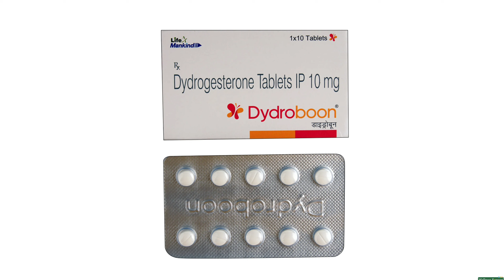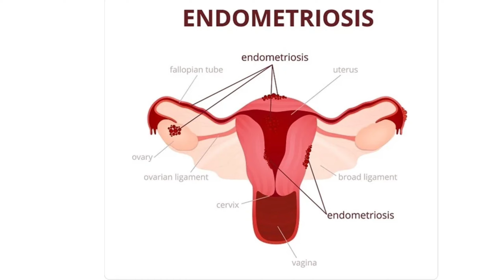Dydrogestrone Tablet Uses,Dose, Precautions & Side Effects In Hindi | Duphaston | Dydroboon